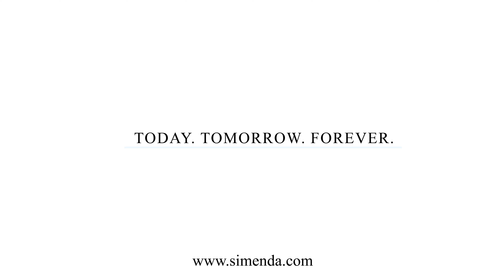Simenda Jewellery Sterling silver 925 Pendant 20822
About us.